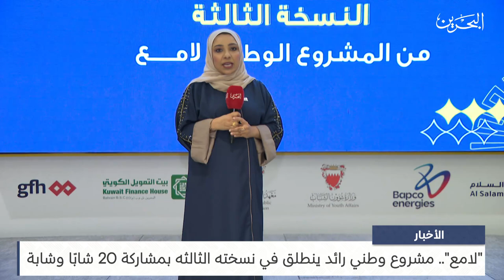البحرين مركز الأخبار : لامع.. مشروع وطني رائد ينطلق في نسخته الثالثه بمشاركة 20 شابًا وشابة